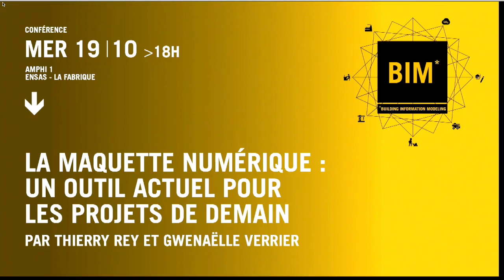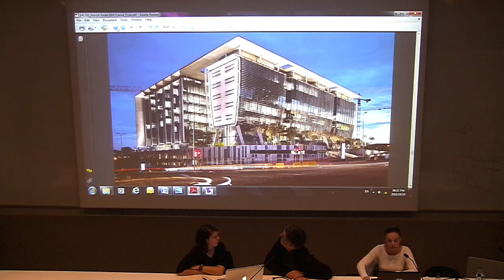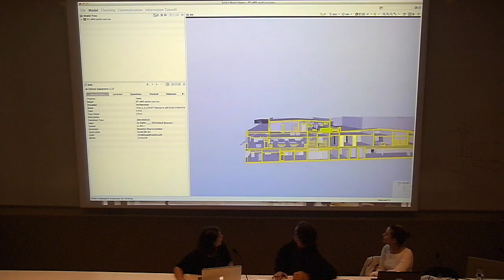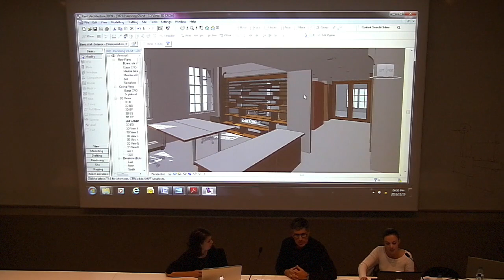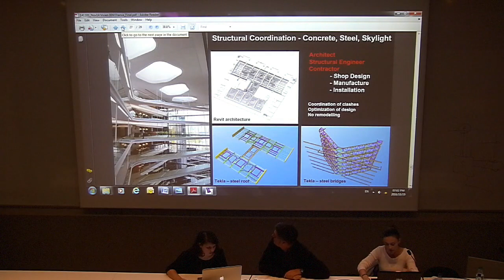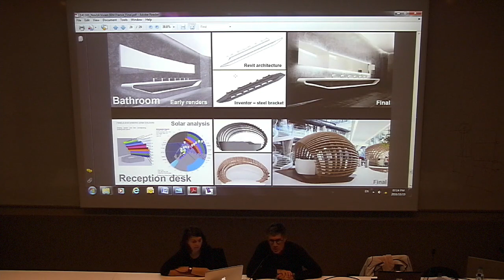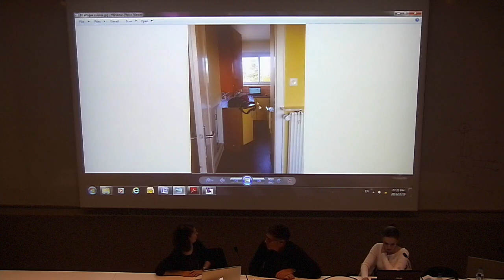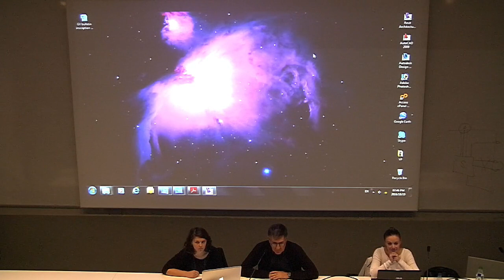La maquette numérique : un outil actuel pour les projets de demain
La maquette numérique est un outil de modélisation des projets en 3D, qui permet une articulation aisée entre tous les acteurs intervenant sur un chantier. Des logiciels se développent, en vue d’une application exigible par des maîtres d’ouvrage dès 2017. Quels sont les apports de cette technique pour un meilleur travail quotidien ?
Réponse avec un retour d’expérience proposé par les architectes Thierry Rey et Gwenaëlle Verrier.